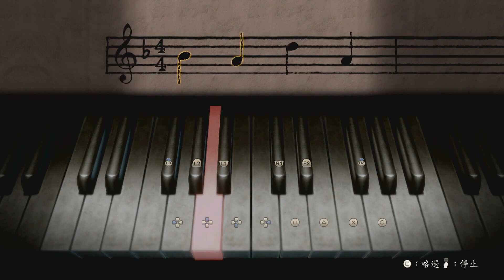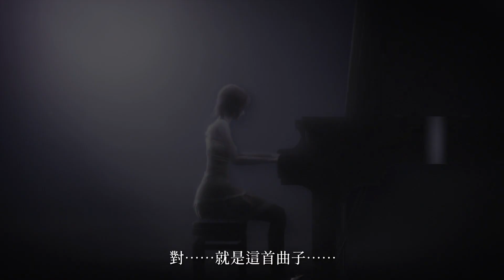NS/PS5/Steam『零 ～月蝕的假面～』劇情預告片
要是覺得不錯也請按喜歡或是訂閱或是分享或是贊助我這可憐的乞丐XD